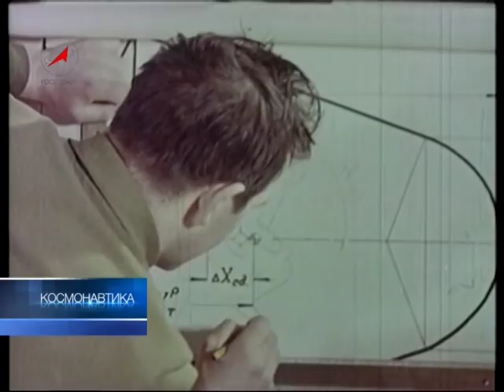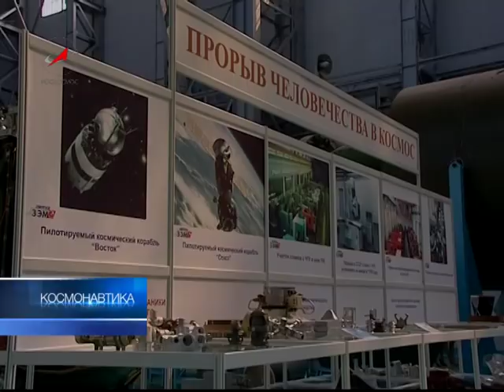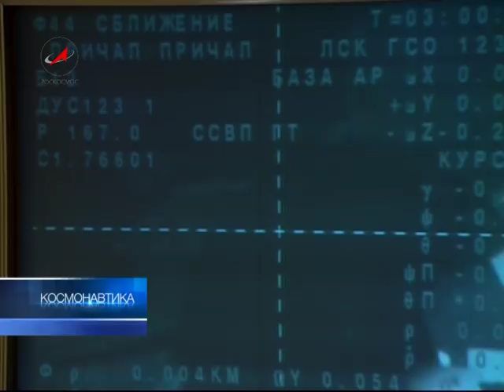Правильная ориентация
Издавна наше Солнце было верным ориентиром для путешественников на суше и на море. Ночью же их выручали звезды. Когда человек шагнул в космос, возник все тот же вопрос: как ориентироваться в околоземном пространстве? "Космическим штурманом" стал академик Борис Викторович Раушенбах.